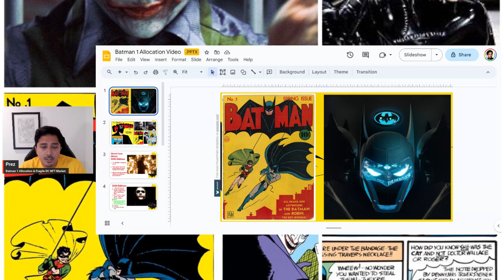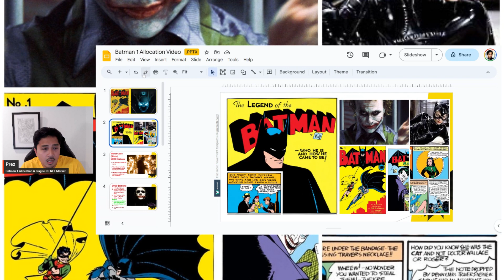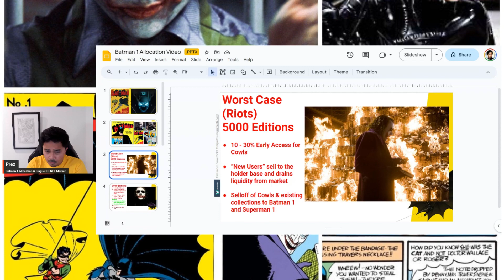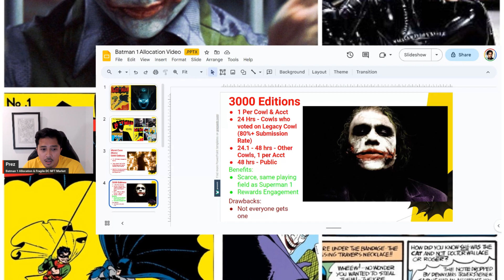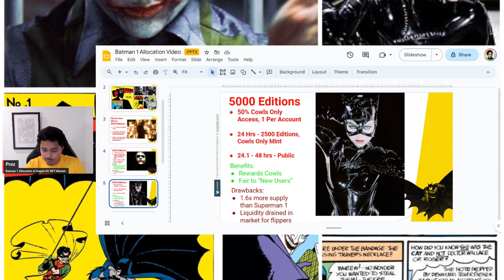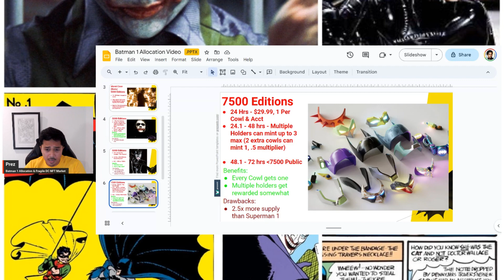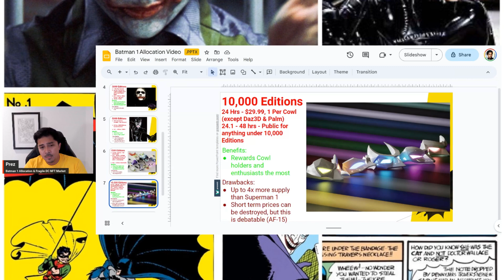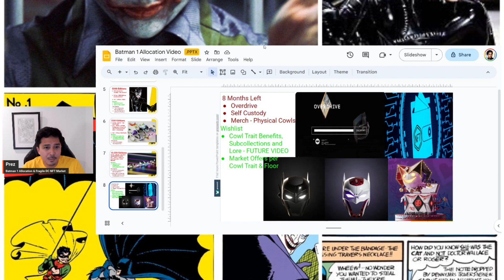Batman 1 Allocation and the Fragile DC NFT Market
September 14 is looming - let me know your allocation thoughts on the comments below!

00:00 Batman 1 Intro
05:07 Worst Case Scenario
07:54 3000 Editions - 100% cowls, then if unminted public
12:09 5000 Editions - 50% Cowl Access
15:25 7500 Editions - 1 per Cowl Acct Guaranteed, Epic and Legendary (not rare lol!) capped to 250/150, up to 3 for multiple cowls, max 5 cowls needed for max minting (not 7, didnt rehearse this vid!)
18:27 10000 Editions - 1 Per Cowl except for Daz3d and Palm
20:13 What we need the next 8 months, some wishlists